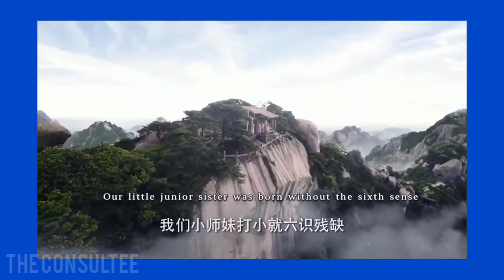LOVE AND REDEMPTION| Sifeng| Chen yi| King Bailing| Li Long| Review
LOVE AND REDEMPTION| Sifeng| Chen yi| King Bailing| Li Long| Review is a mythological drama that is action-packed and captivating. A 2020 Chinese drama